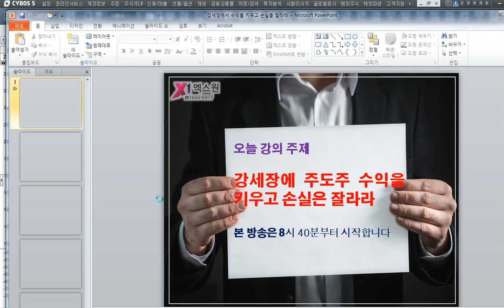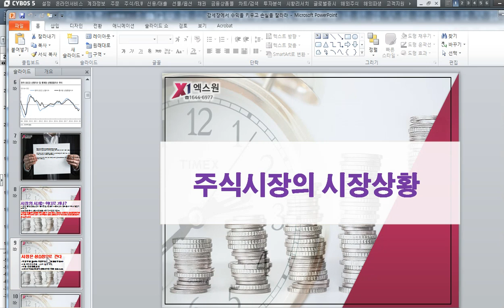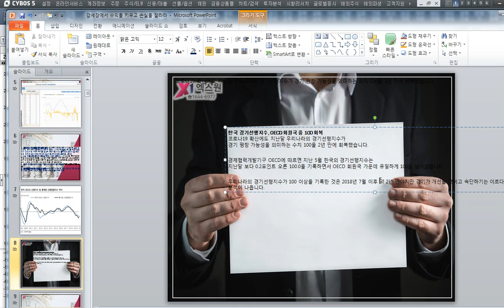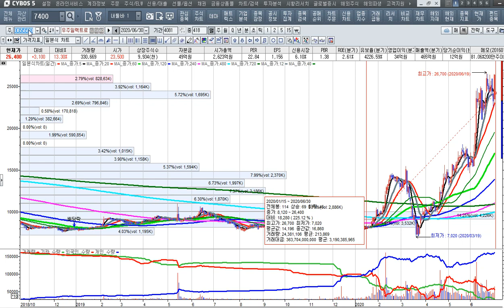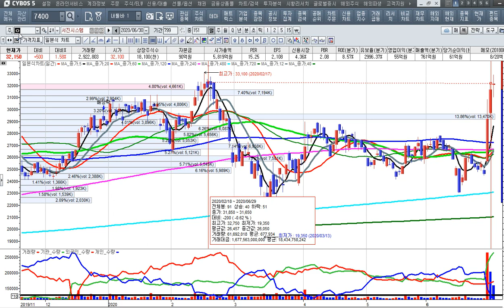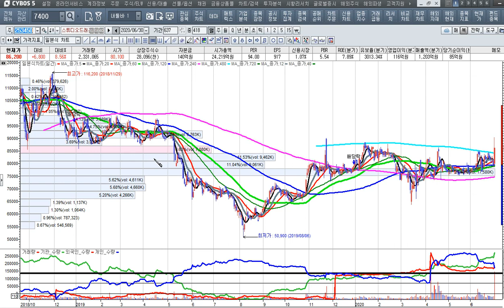[주식투자]홍콩보안법의 만장일치 통과로 미중갈등이 시장에 미치는영향[2020.6.30]